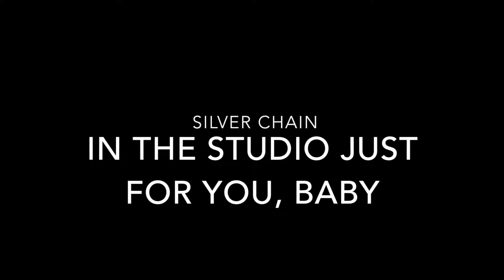silver chain - fuck off drum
Nous travaillons dur pour nous améliorer, et pour vous apporter le meilleur. Nous préparons un EP en ce moment, et le premier titre est bientôt prêt!!
Un coup d'oeil à l'enregistrement batterie? C'est en cliquant sur la vidéo... just for you, baby